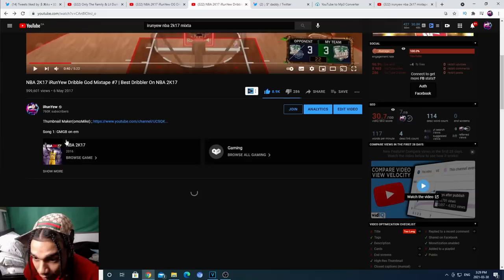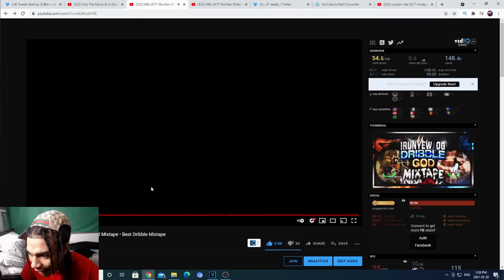i miss NBA 2K17...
PSN: iRunYew_YouTube